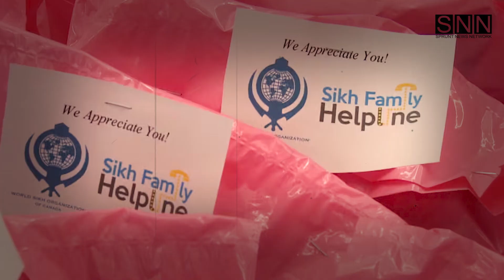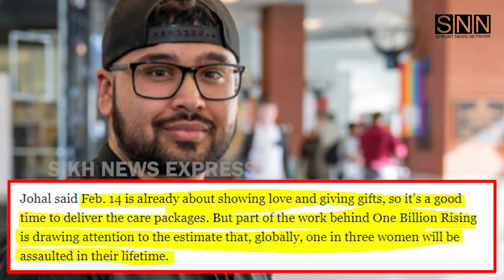Canada 'ਚ Sikh Group ਵੱਲੋਂ Valentine's Day ਮੌਕੇ ਘਰੇਲੂ ਹਿੰਸਾ ਪੀੜਤਾਂ ਲਈ ਖਾਸ Gift